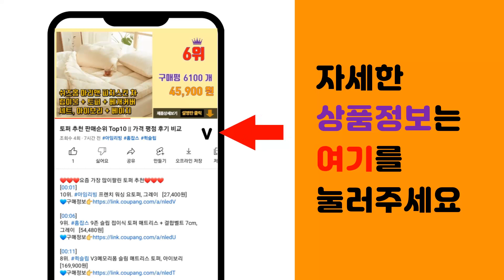시너지 다이어트 추천 판매순위 Top10 || 가격 평점 후기 비교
❤️❤️❤️요즘 가장 많이팔린 시너지 다이어트 추천❤️❤️❤️

[00:01]
10위. Synergy 시너지 에센셜 그린 Essential Greens, 150g, 1개 [39,800원]

[00:06]
9위. 시너지 시너비트, 234g, 1개 [66,660원]

[00:11]
8위. 시너지 더블번 가르시니아 캄보지아 추출물 180캅셀, 180정, 1개 [46,200원]

[00:16]
7위. #(30팩x2개)시너지/synergy 프로알지-9플러스/Proargi 9 믹스드 시트러스베리   [114,000원]

[00:21]
6위. 시너지디톡스 시너지 에센셜 그린 30포 4주분 2개, 5g [76,950원]

[00:26]
5위. 시너지 프로알지9 플러스 멀티비타민 12g x 30포, 360g, 1개 [80,120원]

[00:31]
4위. #(1+1) 시너지 다이어트 몸매 건강관리 마시는 체지방감소 배변활동 도움 맛있는 음료, 2   [37,800원]

[00:36]
3위. 시너지 프로알지9 플러스 멀티비타민, 360g, 1개 [75,800원]

[00:41]
2위. 시너지 프로알지-9 플러스 시너뮨, 150g, 1개 [57,580원]

[00:46]
1위. 나뚜렐 워터타입 시너지 다이어트 가르시니아, 12개, 35ml [19,800원]